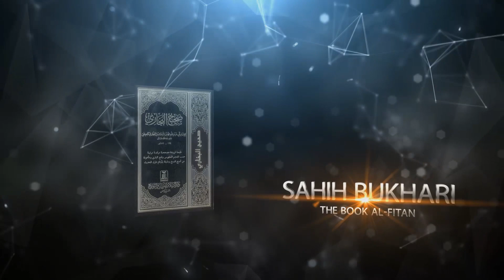Coming Soon : Sahih Bukhari Kitab ul fitan : Ustaadh Bilal Bin Abdullah Salafi